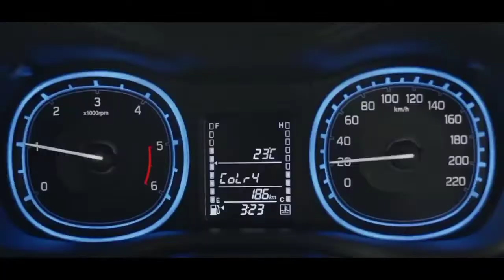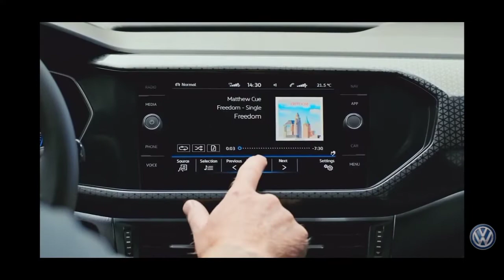TOP 5 UPCOMING SUVs IN 2019 AND 2020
Share and watch this video